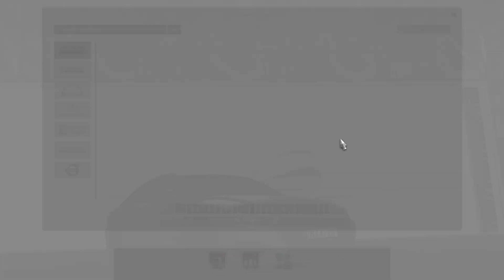ETS2 Mods v1.35 ▶️ Audi A7 Sportback - Speed Test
Die besten ETS2 Mods heute mit:  D3S Mercedes Antos’12.

💰 Produktplatzierung 💰
Günstige Games MMOGA:
Vive la France (DLC)
Bella Italia (DLC)
Baltic Sea (DLC)